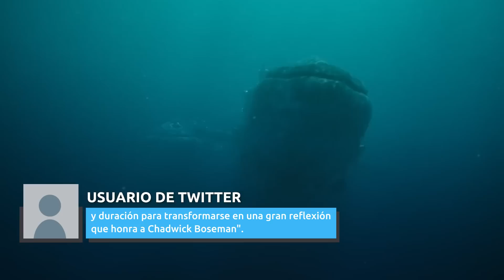Twitter No Esconde Sus Opiniones Sobre Black Panther: Wakanda Forever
¿Cómo es que se robó el show el villano de Wakanda Por Siempre? ¿Cuál fue la mayor queja de la película? Mira lo que dicen los críticos sobre la última entrega del Universo Cinematográfico de Marvel.

Al ir a ver la película muchos fans se preguntaban qué iba a pasar tras la muerte de Chadwick Boseman. No podemos decir mucho pero las reacciones en Twitter comprueban que Ryan Coogler honró a su amigo como se debe y un crítico twitteó,

"PANTERA NEGRA: WAKANDA POR SIEMPRE es la mejor película en la fase 4 del UCM, y su carga emocional la más fuerte de todas que ayuda a dejar de lado su rara estructura y duración para transformarse en una gran reflexión que honra a Chadwick Boseman".

Otro comentó:

"Es emocional y técnicamente brillante de la mano de Ryan Coogler en la dirección mientras que, por su parte, Tenoch es increíble como Namor. El legado de Chadwick Boseman se honró bien".

Uno de los temas más comentados en Twitter es la construcción del mundo que Coogler presentó en las dos horas y 41 minutos de duración de la película. Wakanda Por Siempre muestra la nación submarina de Talokan, cuyo rey es Namor.

No es fácil presentar un mundo nuevo en el UCM, especialmente en una película centrada en Wakanda y su gente. Un crítico escribió que es como una "fuerte mezcla entre [un] camino post Chadwick y la presentación de otro mundo para futuras historias del UCM".

Wakanda Por Siempre es como un escape emocional y las críticas en Twitter hablan de que es más que un legado pero también una vuelta a las grandes películas de La Saga del Infinito, incluyendo a la original Pantera Negra.

Encontrar un tweet de Wakanda Por Siempre que no elogie a Angela Bassett es encontrar una aguja en un pajar, pues la nominada al premio de la Academia, que interpretó a la Reina Ramonda, podría recibir otro galardón en la próxima edición de los Oscar. Un crítico twitteó,

"Es lo mejor de Marvel Studios en al menos cinco años, con mucha imaginación, energía y emoción que no se ven afectadas por el contexto general del UCM. Tenoch Huerta es una estrella y Angela Bassett es una leyenda".

"Tenoch Huerta roba cámara en todo momento".

Otro usuario comentó,

"Tenoch Huerta y Letitia Wright hacen una gran papel, pero el primero se lleva la película".

Wright también tiene muchos elogios en Twitter, con un YouTuber de cine escribiendo,

"Está en su MEJOR momento con Shuri. Su historia es poderosa y Wright merece todo el crédito por lo que aporta".

Si los tweets que hablan de Wakanda Por Siempre son una señal, entonces esta podría ser la mejor película de la fase 4 del UCM y probablemente compita por el primer lugar con Spider-Man: No Way Home, pero si lo que buscas es una película buena y completa que no dependa del ruido y los cameos, la secuela de Black Panther parece llevarse el premio.

Magnífica | 0:00
Las estrellas | 1:26
Un villano que se roba las escenas | 2:38
Rindiendo homenaje | 3:30
No les gustó a todos | 4:16